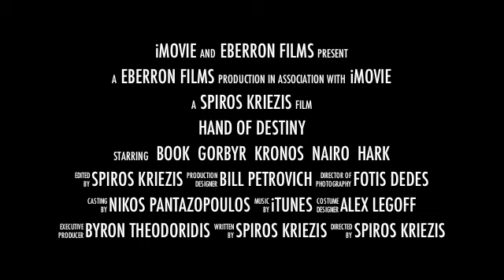Eberron: The hand of destiny